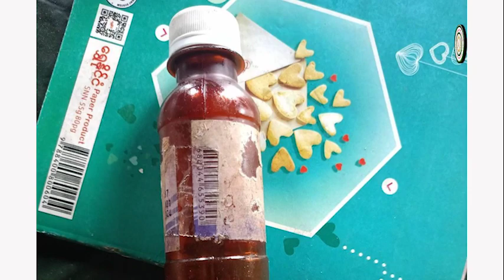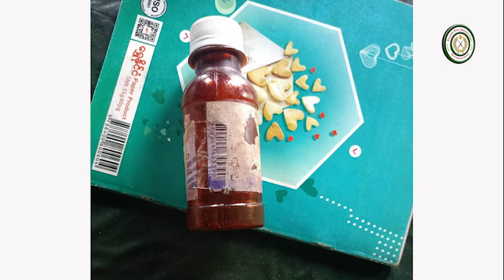Ta'ang State News ဗမာဘာသာ 22.6.2023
1. ဟူးကွတ်ကျေးရွာဒေသခံတစ်ဦး ခြင်ဆေးရည်သောက်ပြီး သေကြောင်းကြံစည်းမှု ဖြစ်ပွား

2. ကွတ်ခိုင်မြို့နယ်၊ လွယ်ဆိုင်းရွာတွင် မပေါက်ကွဲသေးသည့်မြေမြုပ်မိုင်း(၄)လုံး တွေ့ရှိ

Ta'ang State News ဗမာဘာသာ